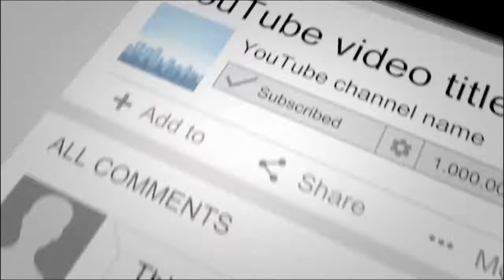ఆర్.టి.సి సమ్మెపై ప్రతిపక్ష నాయకుల సమావేశం I Desi Disa News I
All parties meet on RTC at SVK, Hyderabad

Desi Disa News (DDN) ''Bahul Bahujan Voice" News Channel is a voice of voiceless people of SC, ST, BC, Minority, Women and Poor people of 29 United States Of India - USI. Our DDN ideological basis is Marx, Phule, Ambedkar's thought of Indianised World Outlook. This news channel's main aim is to achieve Social Justice and to establish Social Democracy in Secular, Federal, Sovereign and Socialist India. In other words, Dr. B.R. Ambedkar's greatest contribution to the preamble of the Indian Constitution is Our Channel's moto.